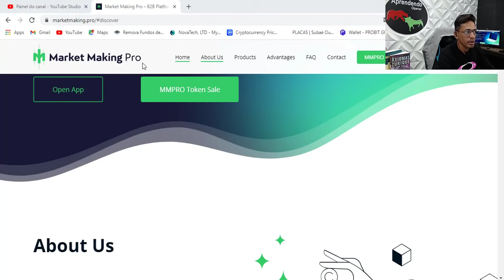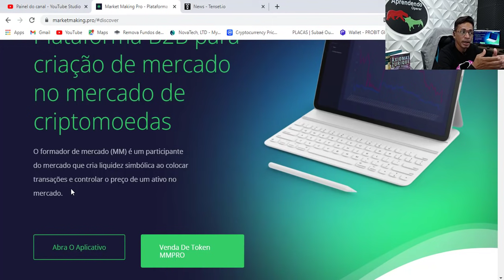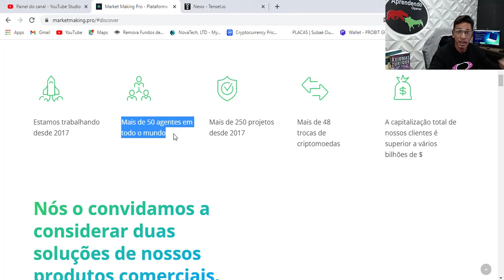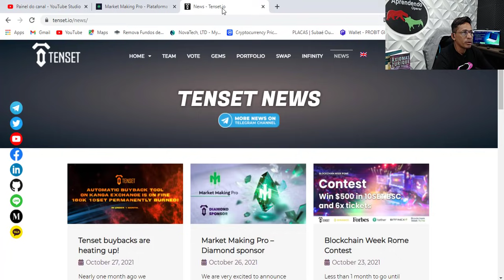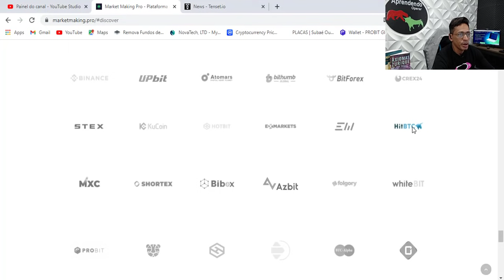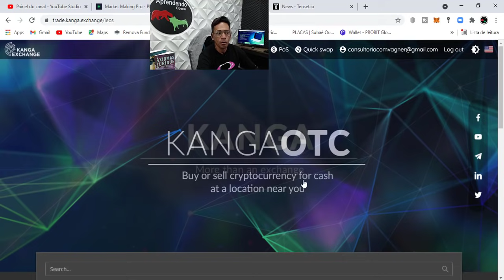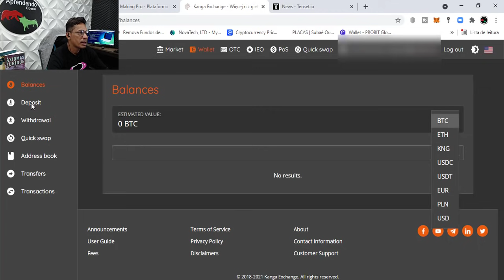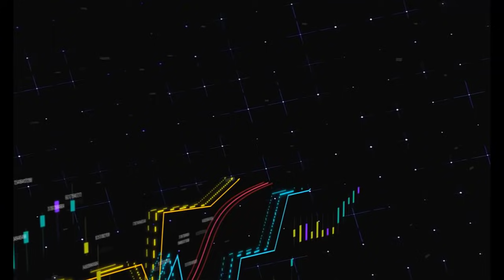Plataforma Market Marking PRÉ VENDA TOKEN MMPRO Vai Explodir de VENDAS !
Desde 2017, a equipe da Blockchain House fornece serviços de criação de mercado para projetos de criptomoeda. Como resultado de muitos anos de desenvolvimento de software para suporte interno da equipe de market makers, foi criado um serviço de soluções algorítmicas para gerenciamento de ativos criptográficos em bolsas de criptomoedas Market Making Pro. Este software é usado em mais de 48 bolsas de criptomoedas, apoiando a negociação de vários ativos.
Plataforma B2B para criação de mercado no mercado de criptomoedas
O formador de mercado (MM) é um participante do mercado que cria liquidez simbólica ao colocar transações e controlar o preço de um ativo no mercado.

1-⚠ Atenção: As análises deste canal são para fins de estudo e aprendizado. Não fazemos indicação de compra e venda ou recomendação de investimento. Só invista em ativos que você conheça profundamente e com valores que esteja disposto a perder.

2- LEMBRE-SE: Todo investimento tem um risco e nosso trabalho não é influenciar as pessoas para investimentos. A decisão depende de cada um! Assuma seus riscos!

3- Todos os nossos vídeos são opiniões estritamente pessoais. Por favor, certifique-se de fazer sua própria pesquisa. Nunca tome a opinião de uma pessoa para orientação financeira. Existem várias estratégias e nem todas se adaptam a todas as pessoas. Nossos vídeos NÃO SÃO conselhos financeiros.